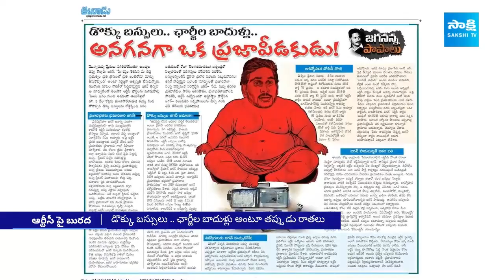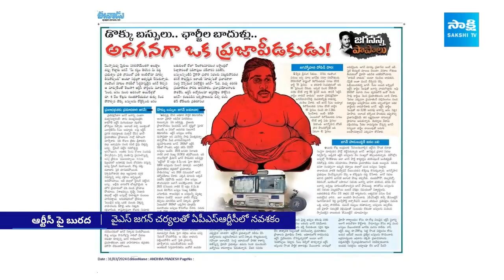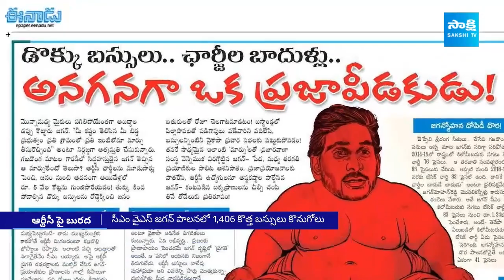Eenadu Ramoji Rao Fake Propaganda On CM Jagan's Government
Video Description:
Uncover the controversy surrounding allegations of fake propaganda by Eenadu's Ramoji Rao against CM Jagan's government. Explore the claims and counterclaims, shedding light on the implications of media influence on public perception. Stay informed as the situation unfolds, and perspectives are examined.